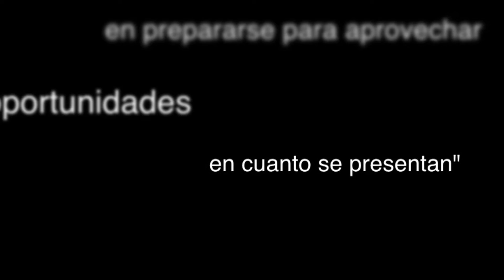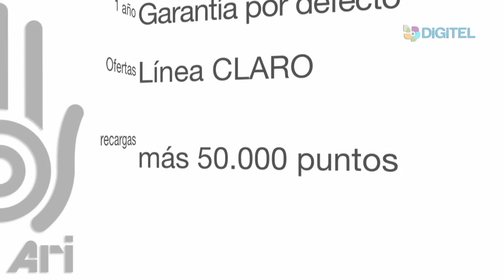DIGITEL TUTORIAL ARI01